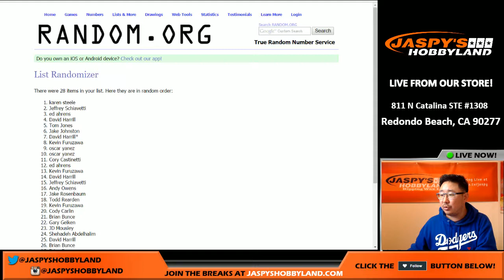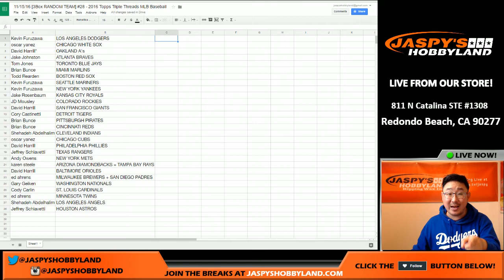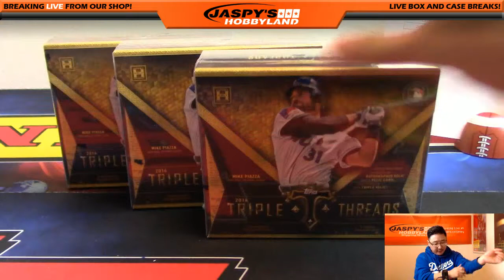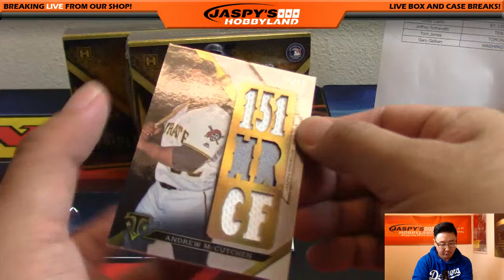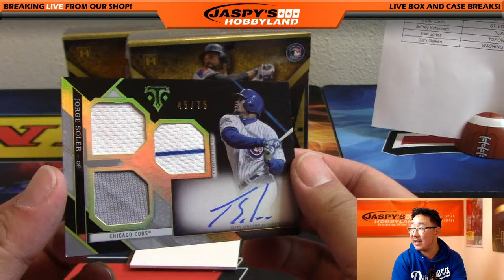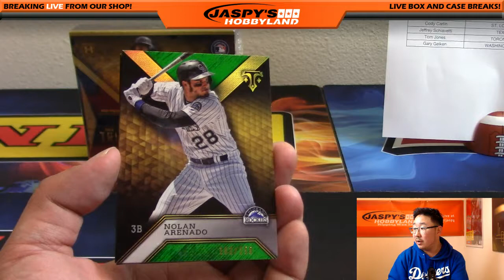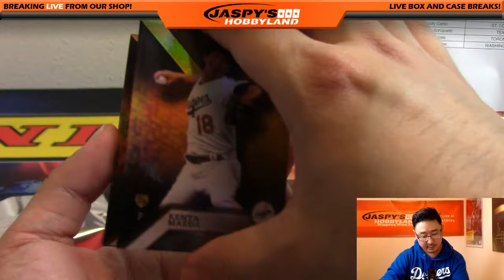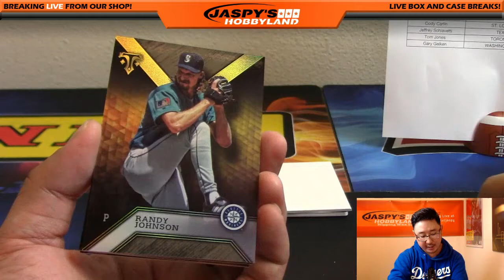11/15/16 [3Box RANDOM TEAM] #28 - 2016 Topps Triple Threads MLB Baseball